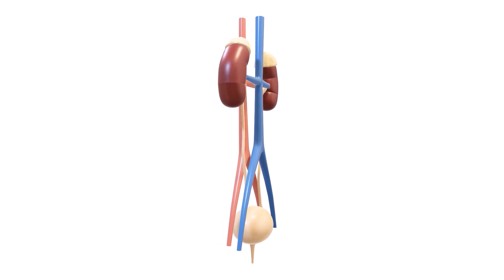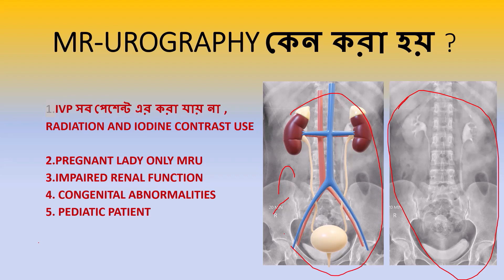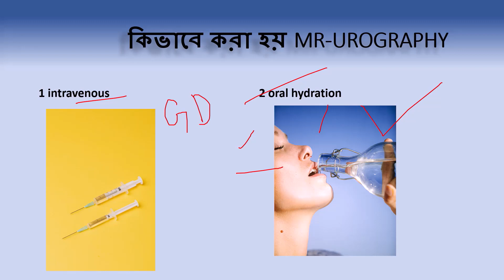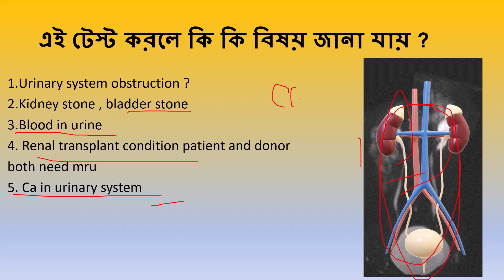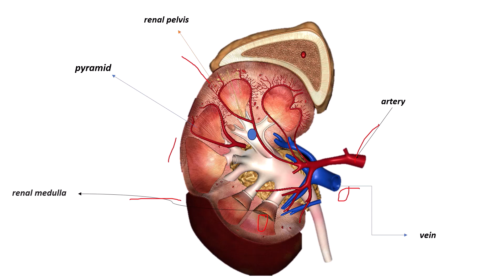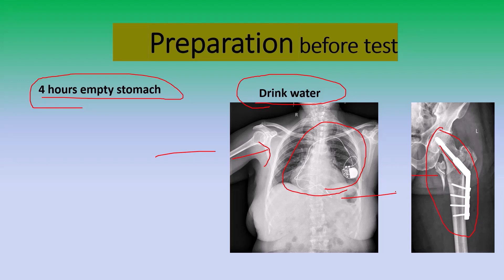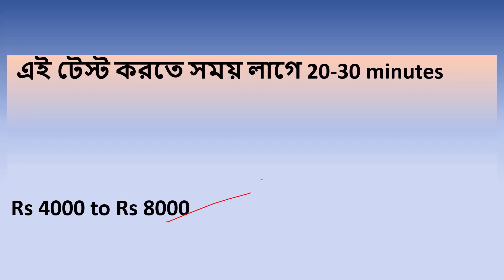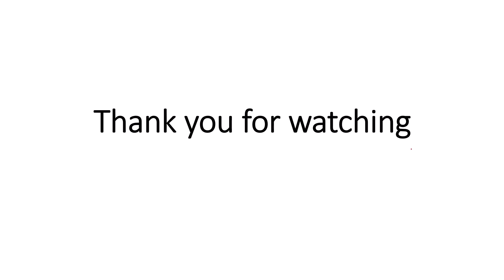এম আর আই মেশিনে কিডনির IVP টেস্ট 👋👋👋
we describe about mri urography , when mru need , why need , cost , etc , which condition we are unable to done this kidney test .